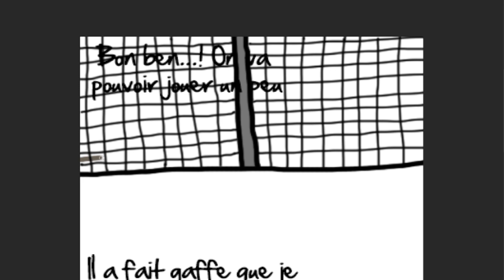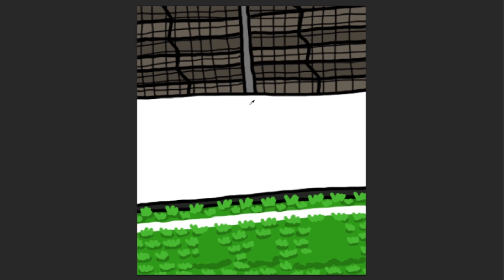Redraw Mania (Episode 96)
Explication de ce Dessin/Caricature :
Pour cette caricature d'un Draw ! TrollMan Draw ! Show de 2018 où ici il est question du streamer Kevin02340 qui jouait à Fifa 2019, pendant la Coupe du Monde 2018 où la France venait de gagner, mais des rumeurs disaient que l'équipe de France avait cassé sans faire exprès le trophée.

הכל בעזרת